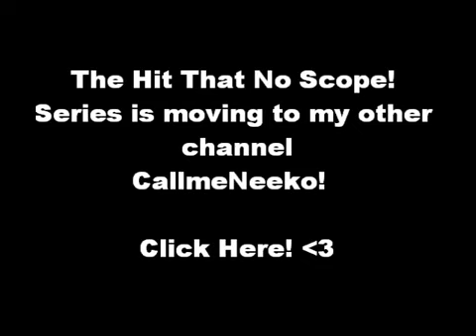Hit That No Scope Series moving! NEW CHANNEL! IMPORTANT!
READ ME!

So guys if you've been wondering where the Hit That No Scope series and this channel in general have been for the last couple weeks, I've been banned. Someone flagged one of my videos for no reason and it got removed and my channel banned for two weeks. I will still use this channel as a back up but that channel will have content on a much more regular bases.